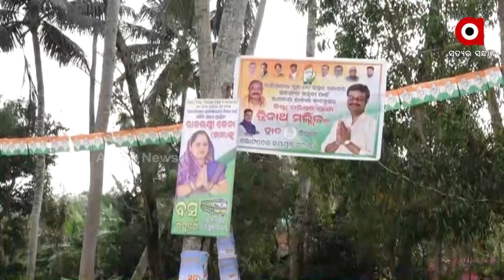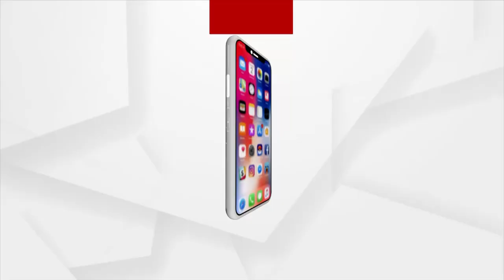Odisha Panchayat Elections: Campaigning in full swing by the Candidates ahead of Panchayat Polls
Campaigning in full swing by the Candidates ahead of three-tier Panchayat elections in Khordha.